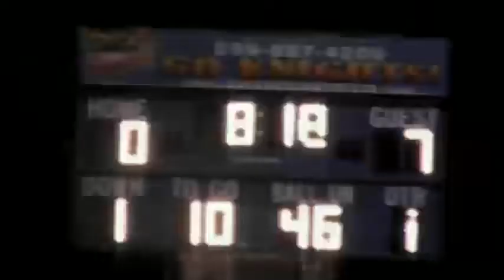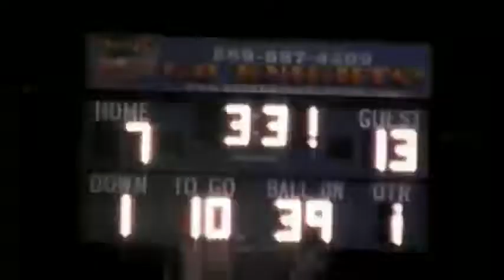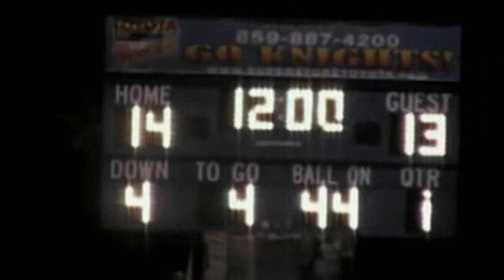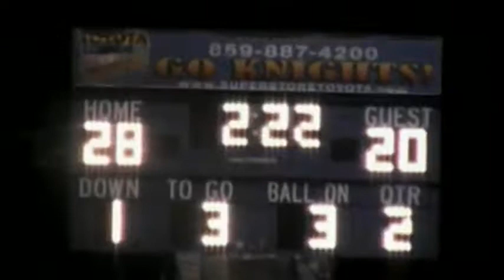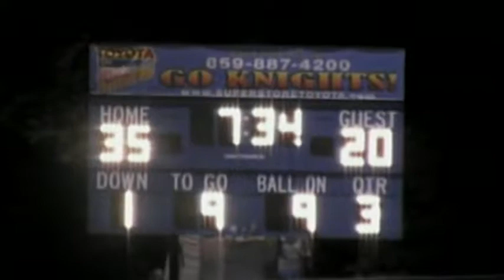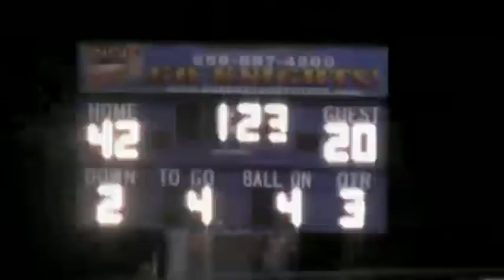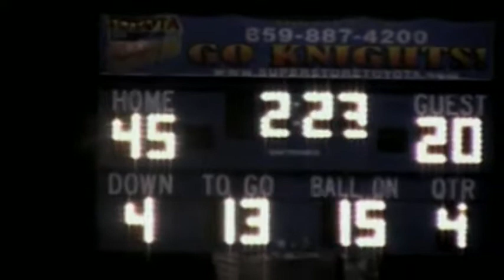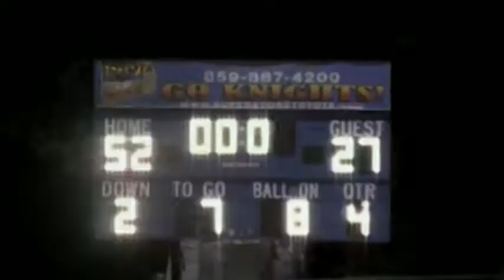Pikeville vs. Lexington Catholic 2008